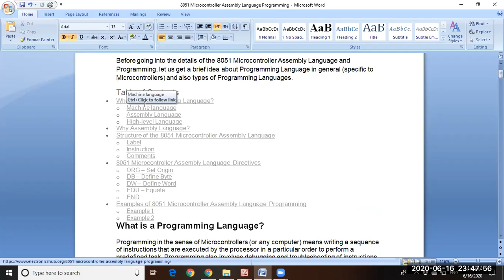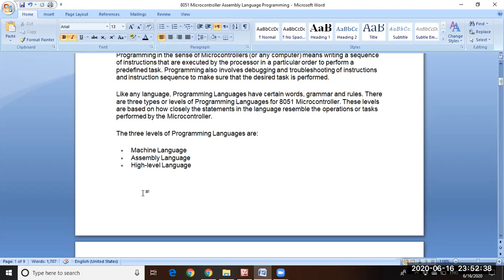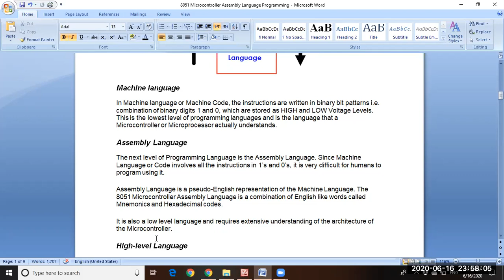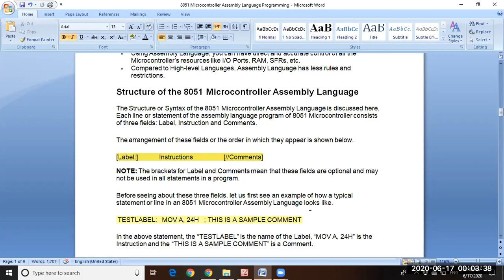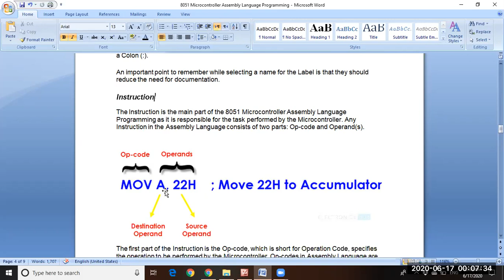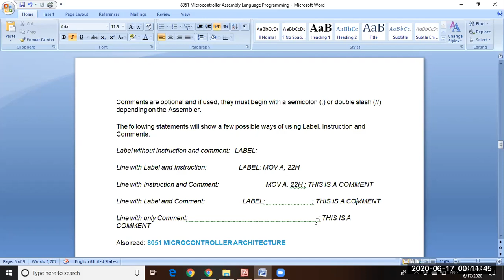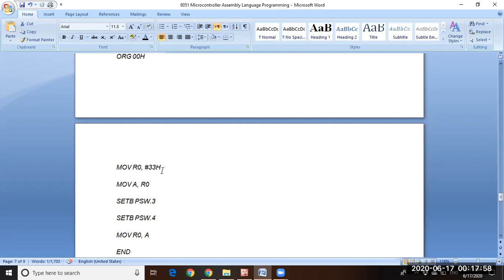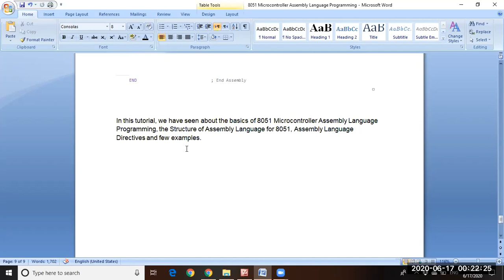MC programming | COAL | MSC IT PU I | SIR NOMAN